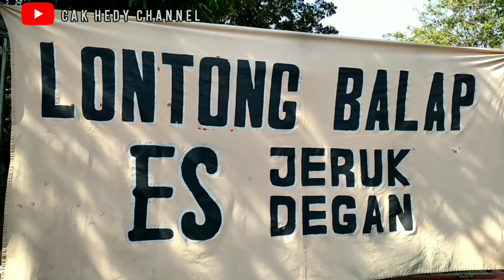LONTONG BALAP - INDONESIA TRADITIONAL FOOD || INDONESIAN FOOD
INDONESIA TRADITIONAL FOOD - LONTONG BALAP || Cak Hedy Channel
Indonesian food

Lontong balap adalah makanan khas Jawa Timur dari kota surabaya, perpaduan lontong, toge, tahu, lento,mie dan sambalnya sangat enak..
Dan ini adalah makanan yang ok , yang wajib anda coba saat berada di surabaya..

Hedy zella arjuna

‌lontong balap
Cara membuat lontong balap
Indonesian traditional food
Makanan tradisional Indonesia